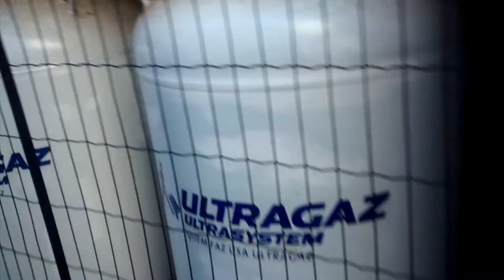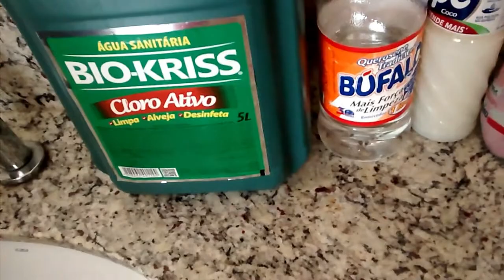MINHA ROTINA SEMANAL + VIREI SÓCIA DO SUBWAY?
Gente hoje mostro minha rotina semanal, como é minha loucura de faxinas e cuidar de gravar vídeos, e conto o que aconteceu que quase virei sócia do subway.